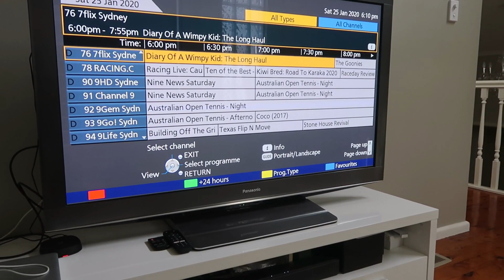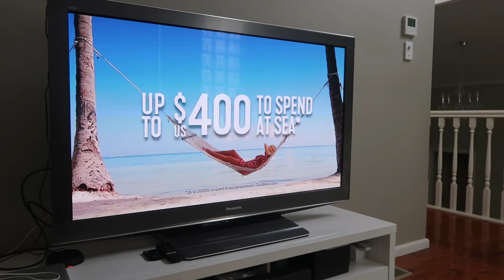PERBEDAAN PROGRAM CHANNEL TV GRATIS DI AUSTRALIA VS INDONESIA | TAMAN DEPAN HALAMAN RUMAH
Hi Guys,

Video ini kelanjutan dari video yg sebelumnya dimana kalau disini kalian akan melihat bagian halaman atau taman di depan dan belakang rumahku.